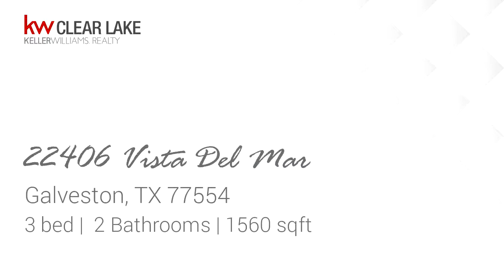Residential for sale - 22406 Vista Del Mar, Galveston, TX 77554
DOUBLE LOT!! Home includes additional fenced lot. Custom built home by Baypoint Builders with Gulf and Beach views. This open concept home features 10&apos; ft ceilings in living, dining & kitchen. Tile floors throughout and granite in kitchen and baths. Custom hickory cabinets in kitchen along w/stainless appliances, trash compactor,large pantry with pull out drawers + walk in storage. Built in surround sound. High impact windows throughout. Sprinkler system & dumbwaiter from ground floor. Home backs up to nature preserve for privacy & bird watching. Home includes updated roof and exterior painting and lighting.

Bedrooms: 3
Bathrooms: 2
Square Feet: 1560
Price: $375,500

12/19/2018 08:14:03 pm

Last modified: